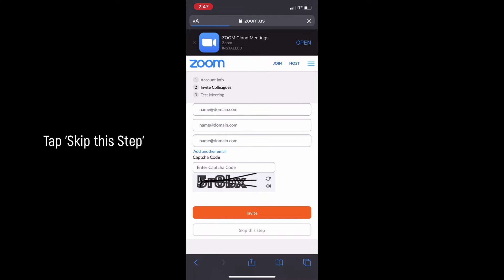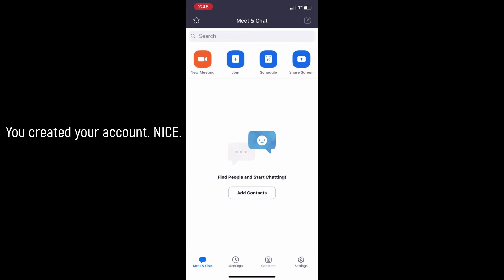Zoom Setup Video for Teachers at Expressions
Watch this video to learn how to set up Zoom for virtual lessons at Expressions Music Academy.